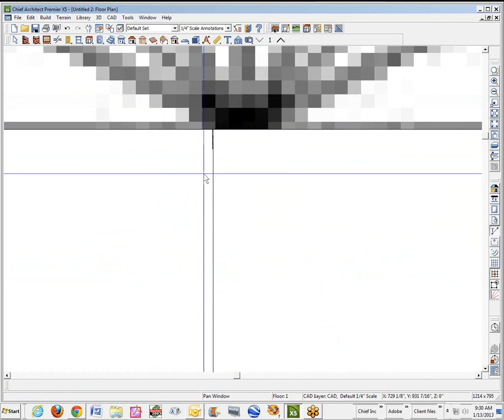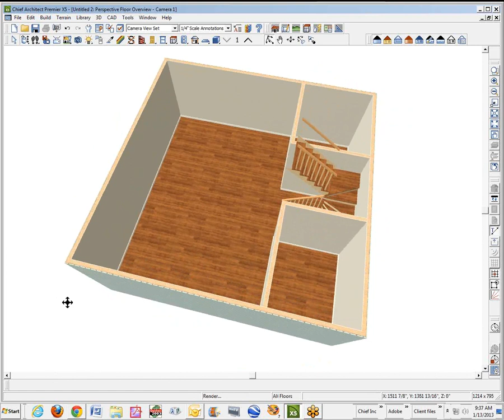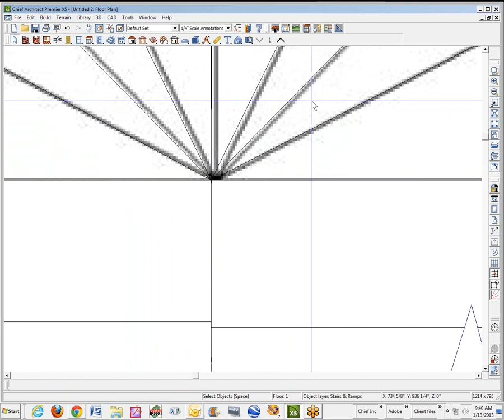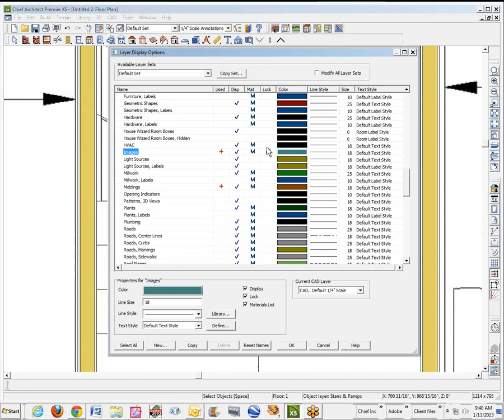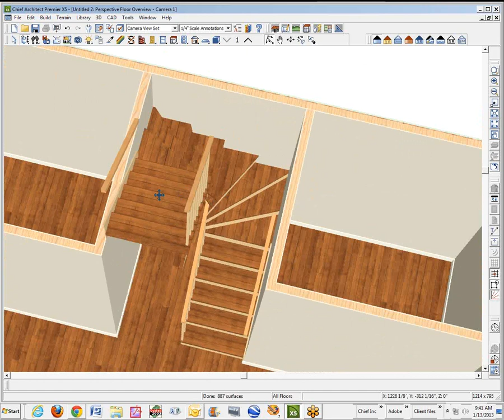Custom Winder Stairs in X5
My take on how to do this in Chief Premier X5